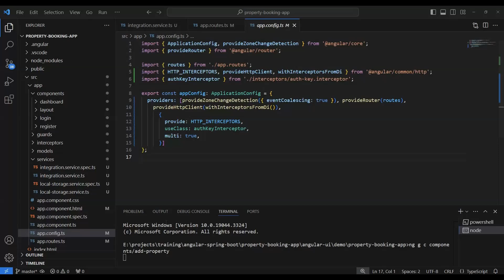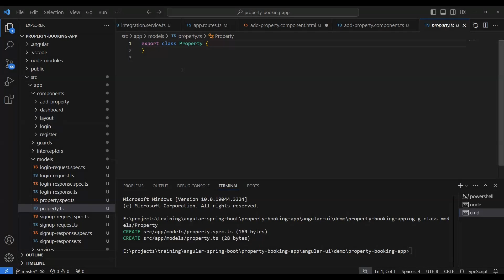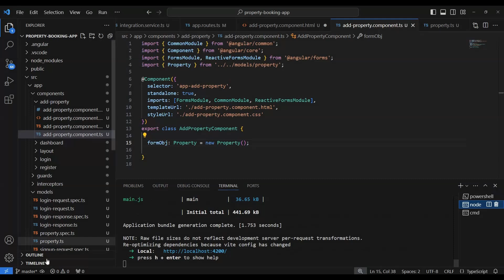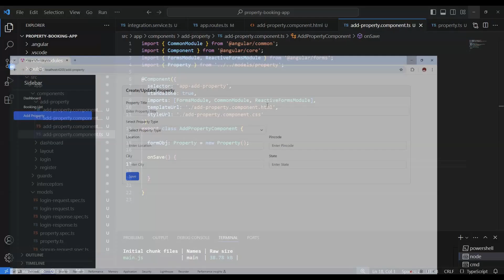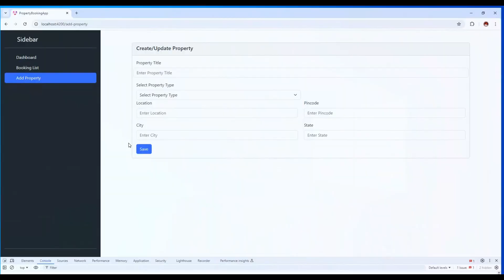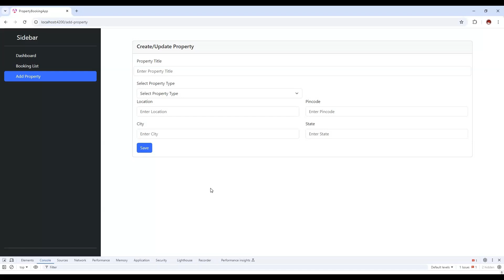Angular 18 + Spring Boot Property Booking Management System FULL STACK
Welcome to our comprehensive tutorial on building a Property Booking Management System using Angular 18 and Spring Boot! In this full-stack application, we will guide you through the entire development process, from setting up the backend with Spring Boot to creating a dynamic frontend with Angular 18.

In this video, you will learn:
- How to design and implement a RESTful API with Spring Boot
- How to connect your Angular frontend to the Spring Boot backend
- Tips for managing user authentication and authorization
- Techniques for handling property listings, bookings, and user profiles
- Best practices for deploying your full-stack application

Whether you are a beginner looking to enhance your coding skills or an experienced developer aiming to broaden your knowledge, this tutorial will provide you with the tools and insights needed to create a robust Property Booking Management System.

Let's get started on building your own Property Booking Management System today!